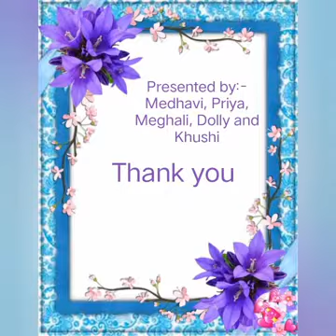Teacher's Day Celebration